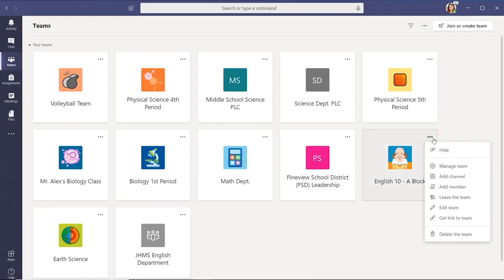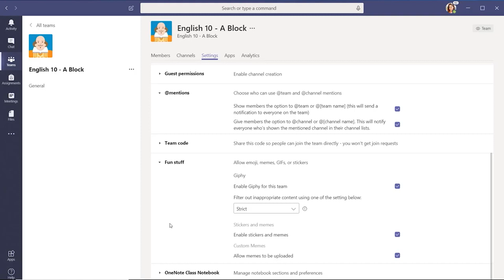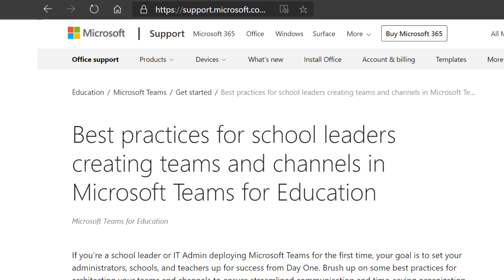How to set student permissions in Microsoft Teams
See how easy it is to adjust student permissions in Microsoft Teams. You’re in control of student roles, deleting members, muting students, student capabilities and whether members can use gifs, stickers and memes.